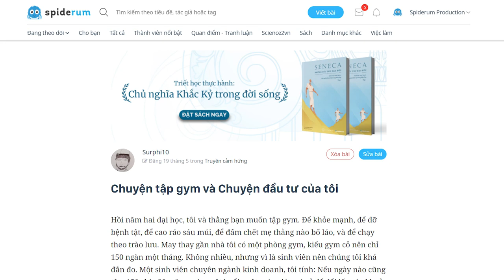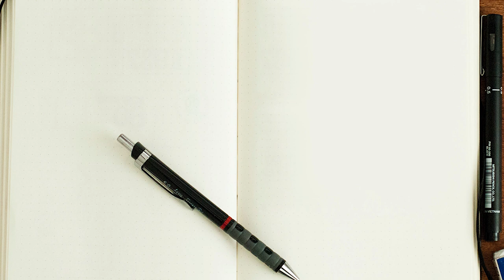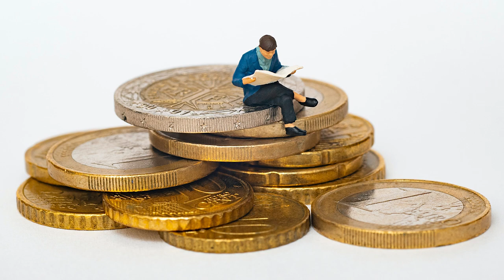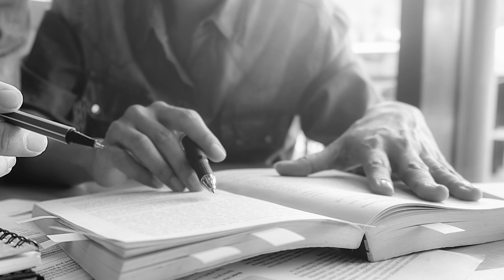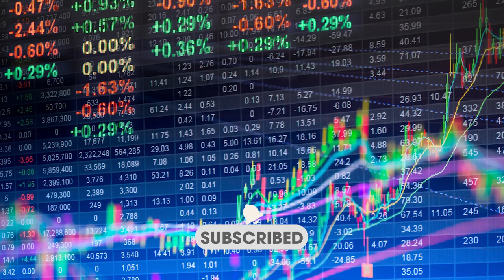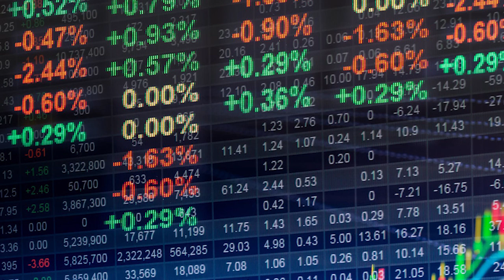Chuyện tập gym và Chuyện đầu tư của tôi | Surphi10 | TÂM SỰ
Hồi năm hai đại học, tôi và thằng bạn muốn tập gym. Để khỏe mạnh, để đỡ bệnh tật, để cao ráo sáu múi, để đấm chết mẹ thằng nào bố láo, và để chạy theo trào lưu. May thay gần nhà tôi có một phòng gym, kiểu gym cỏ nên chỉ 150 ngàn một tháng.
Không nhiều, nhưng vì là sinh viên nên chúng tôi khá đắn đo. Một sinh viên chuyên ngành kinh doanh, tôi tính: Nếu ngày nào cũng tập, 150 chia 30, năm ngàn một buổi, một mức giá quá rẻ để đổi lấy sức khoẻ và cơ bắp. Kèo hời, thế là nó chạy qua chở tôi đi đăng ký.

Kênh Spiderum Giải Trí đã có Podcast, nghe tại đây:
Bài viết: Chuyện tập gym và Chuyện đầu tư của tôi
Được viết bởi: Surphi10

Điều gì quyết định SỰ THÀNH CÔNG của đứa trẻ?

 • Điều gì quyết địn...
Mình đã lớn lên ở Spiderum như thế nào?

 • Mình đã lớn lên ở...